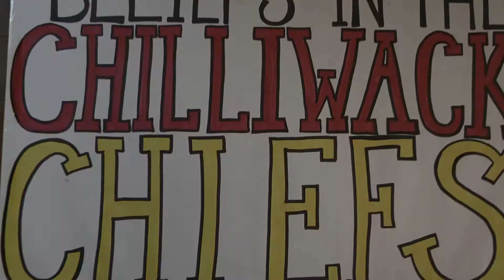VLOG Epic Poster Making Special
Prepping for some Chiefs hockey playoffs with some player poster making!